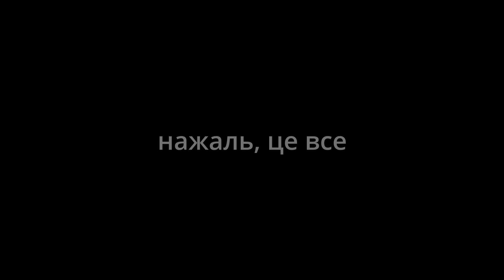Вігілійна Відпустова Меса з Урочистості Пресвятої Діви Марії Святого Скапулярію в Більшівцях 2023